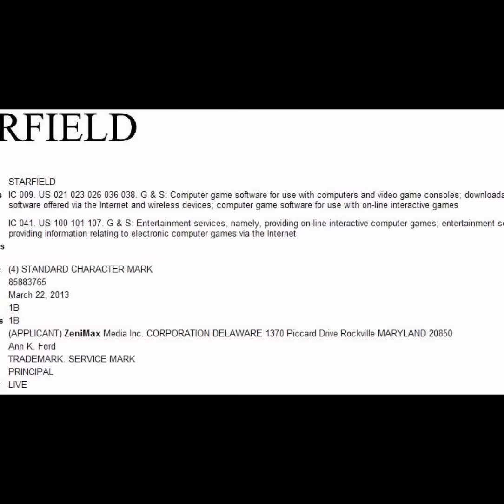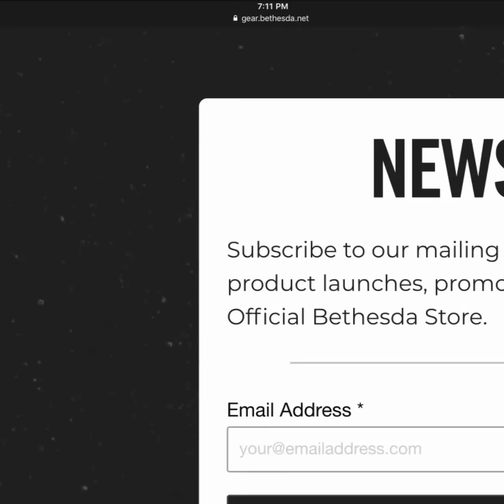Starfield & Fallout 76 Link?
With the reveal of Fallout 76, many people are still wondering about Starfield? There are still all kinds of speculations about what Starfield really is and when we might finally learn more about it. While doing research on Fallout 76 I came across an interesting possible link between Fallout 76 and Starfield. Could Starfield and Fallout 76 be in the same universe? It just might be true! Now don't get to excited, just sit back and enjoy another "far out" Starfield speculation! Fallout 76